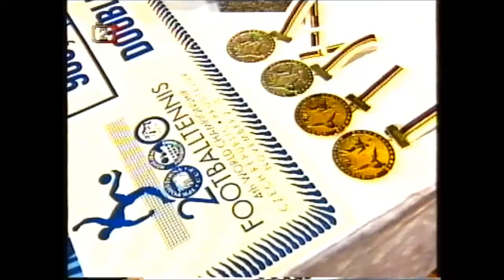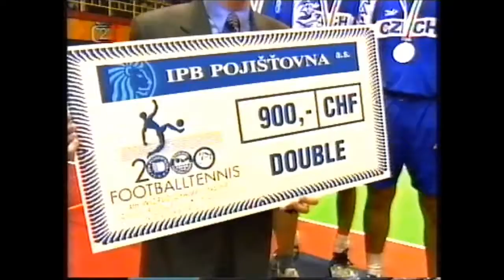Prostějov2000 dvojky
Mistrovství světa v nohejbalu 2000 - finále dvojic